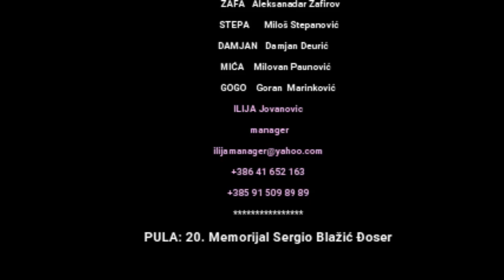Dado Topić "Za koji život treba da se rodim" na 20. Memorijal Sergio Blažić Đoser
Dado Topić podržao je 20. Memorijal Sergio Blažić Đoser koji bio humanitarnog karaktera.   Karijeru pjevača Đoser je započeo u pulskom bendu Hush, potom u koparskom Bumerangu, da bi nešto kasnije prešao u Atomsko sklonište sa  kojem je stekao slavu. Uvijek smo spremi da podržimo memorijal i gajimo sjećanja na drage kolege izjavio je Dado nakon  nastupa.